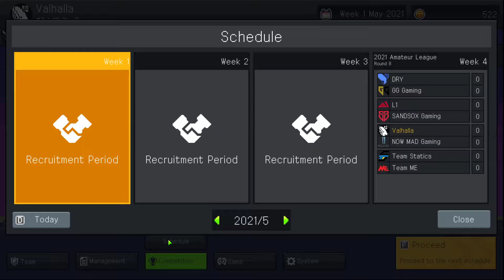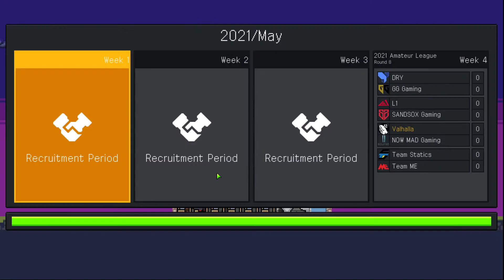Teamfight Manager Let's Play Part 3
Today I continue our march in Teamfight Manager. In this I will coach an eSports team in an arena style game to try to go from the bottom to the Champions.